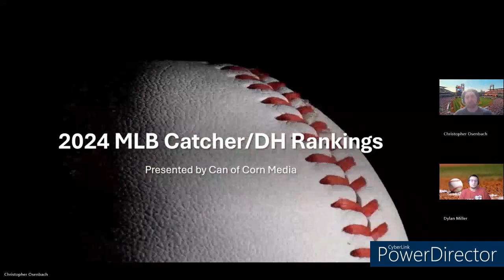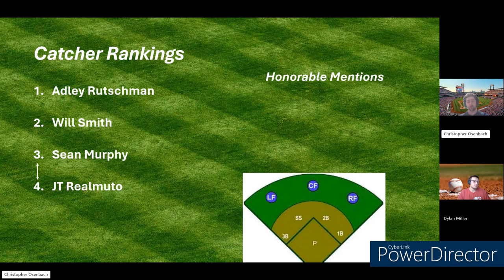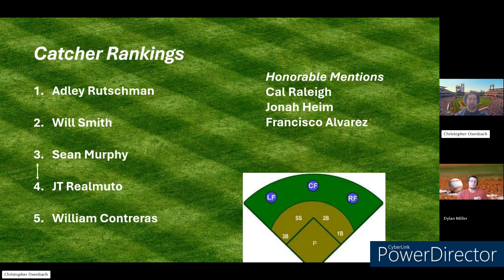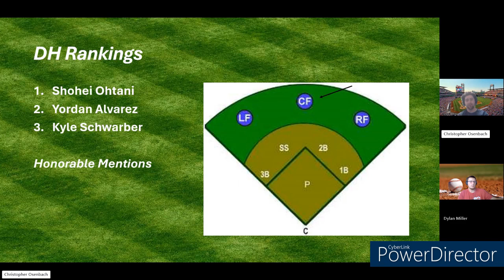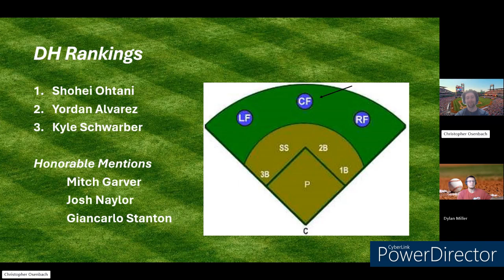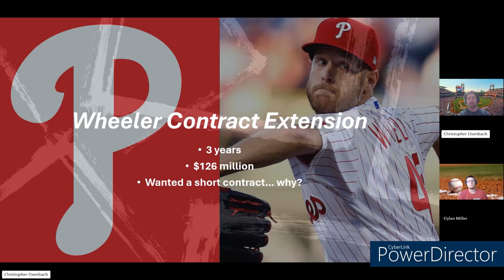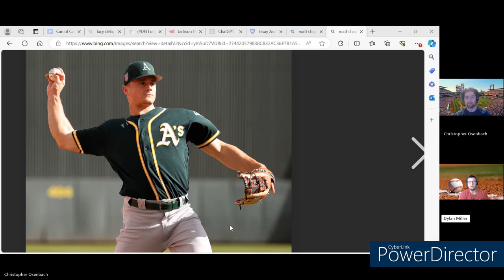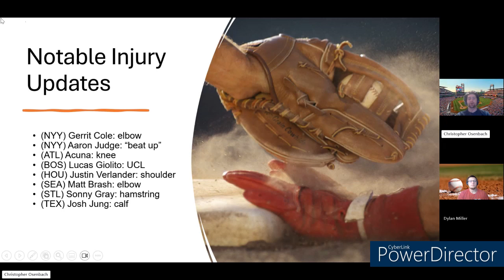Can of Corn Episode 7 Catcher and DH Rankings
Chris and Dylan discuss the top players at the catcher and DH positions. Afterwards, the hosts talk about recent free agency signings, as well as spring training injuries.